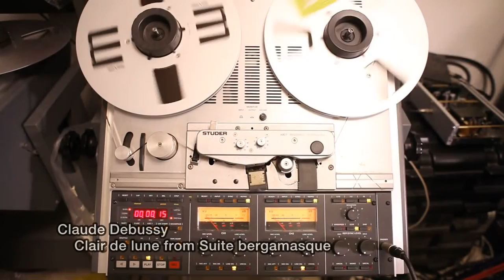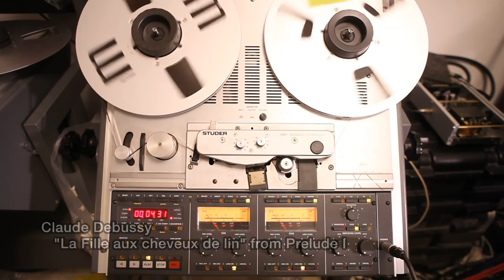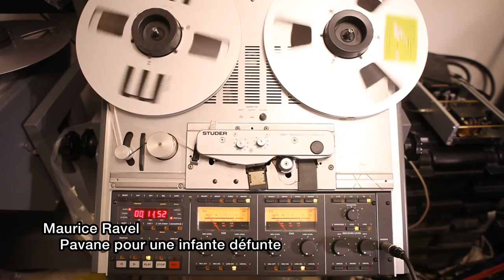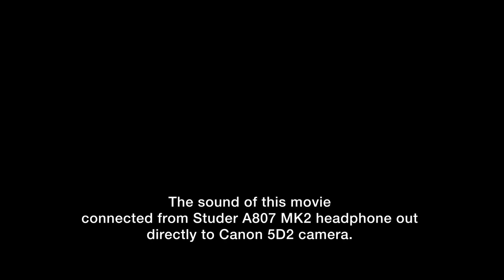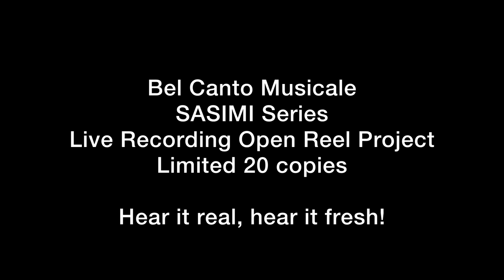BSA-001 Li-Chi Chiang, Live from Taipei Concert 2017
Bel Canto Musicale release Li-Chi Chiang, Live from Taipei Concert 2017 Open reel tape album. Limited 20 set of copies.